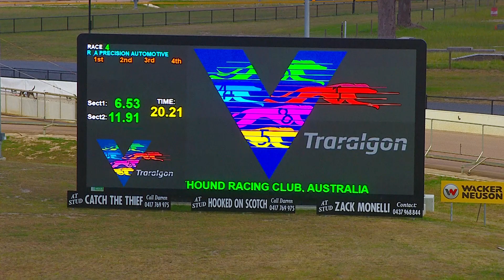TRA WED 18 JAN 23 R4